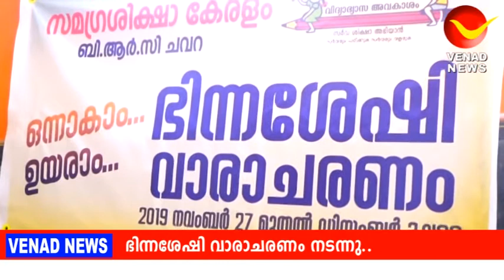ഭിന്നശേഷി വാരാചരണം സംഘടിപ്പിച്ചു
ചവറ BRC യുടെ നേതൃത്വത്തിൽ 'ഭാവി ഞങ്ങൾക്ക് പ്രാപ്യമാണ്' എന്ന സന്ദേശമുയർത്തി   ഭിന്നശേഷി വാരാചരണം സംഘടിപ്പിച്ചു